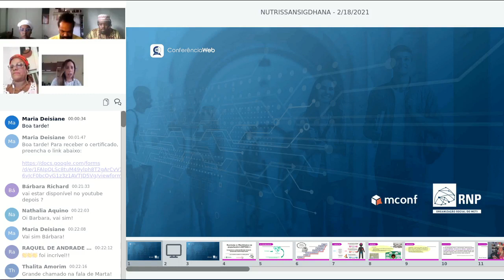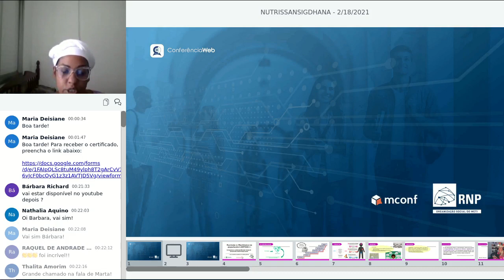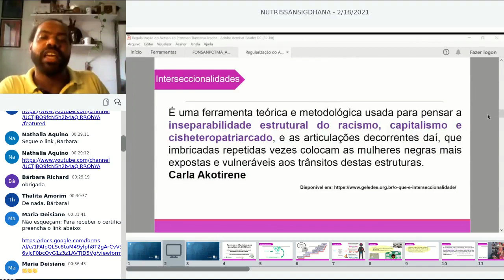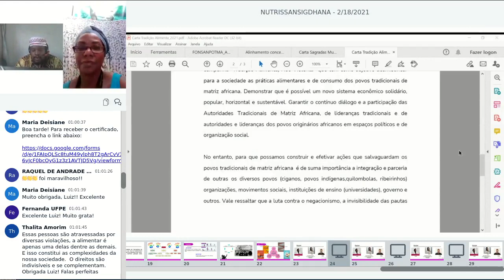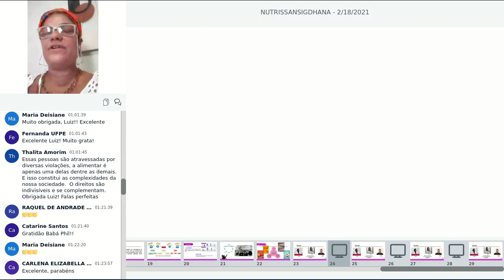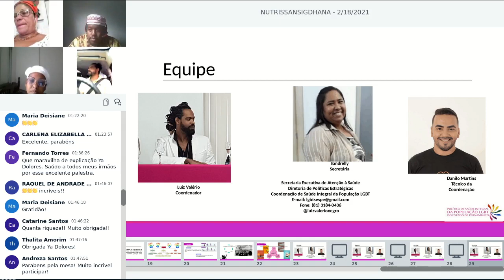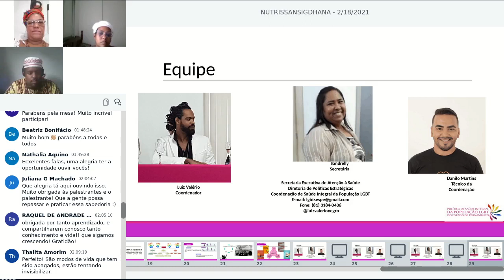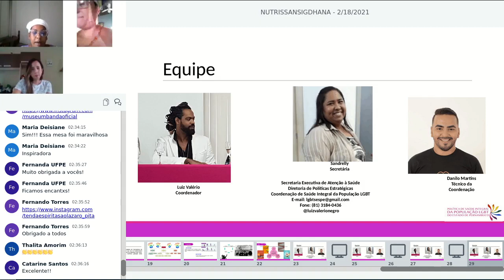Discriminações e Violações do DHANA: Superando as discriminações interseccionais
Apresentação:
•Yia Dolores: Especialista em Educação e Coord. Nacional de Mulheres do FONSANPOTMA
•Flávio Henrique: Coord. Nacional de Juventude do FONSANPOTMA
•Marta Almeida: Ekedi de Tradição Nagô Vodun e Coord. Do Movimento Negro Unificado de Pernambuco
•Luiz Valério: Coord. Da Política Estadual de Atenção Integral à Saúde da População LGBT

Série de Webinares visando o fortalecimento da exigibilidade do Direito Humano à Alimentação e Nutrição adequadas, no contexto da promoção e fortalecimento da soberania popular e dos Povos.
SIG DHANA DA REDE NUTRISSAN – (Coord. Depto Nutrição da UFPE) em colaboração com UNESP, UFGO, CRN-NE, FIAN Brasil.
Parceiros - FIAN Internacional, Rede Global para o Direito à Alimentação e Nutrição, RedeSAN CPLP.
CSDHANA-NE - Centro de Ciência e Tecnologia em Soberania Alimentar e Direito Humano à Alimentação e Nutrição Adequadas do Nordeste

Instagram.com/centro_sdhana